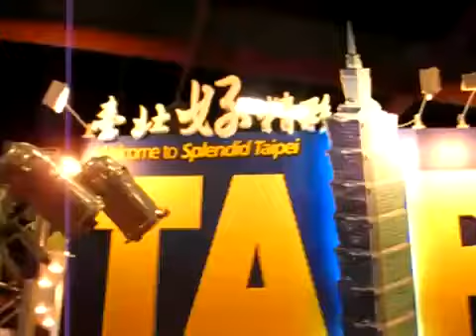尾牙/春酒/2009世貿旅展樂團表演-1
駿仔and紅色指甲油樂團代言台北縣觀光局參加世貿旅展推廣台北縣的觀光